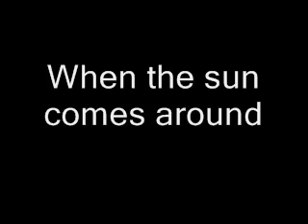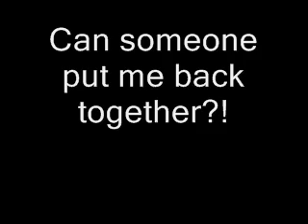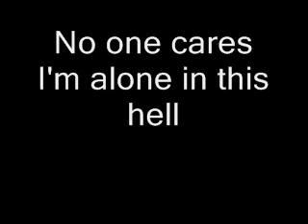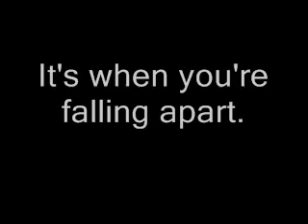The Veer Union - Falling Apart Lyrics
Sorry its off a little, this is my first time makeing a vid like this o.o;;

I didnt know it was so hard Dx

Sorry, Enjoy